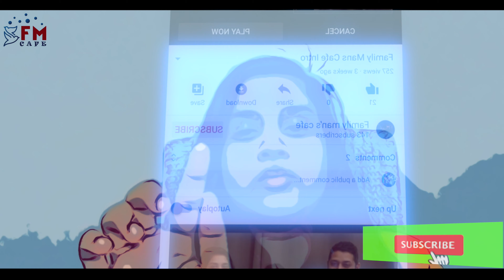Build your own home in Canada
A small briefing about how to build our own house in British Columbia Canada.